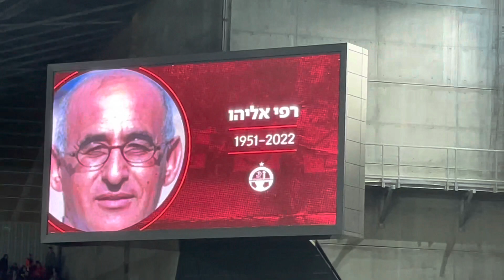מועדון הפועל באר שבע ואוהדיו מוקירים את זכרו של שחקן העבר רפי אליהו ז״ל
מועדון הפועל באר שבע ואוהדיו מוקירים את זכרו של שחקן העבר של המועדון ,רפי אליהו ז״ל

הדברים כפי שנאמרו על ידי הכרוז אופיר בן שטרית לאחר עליית השחקנים ובטרם החל המשחק במסגרת המחזור ה15 לעונה 22/23

רפי אליהו ז"ל.

רפי היה שותף מרכזי בשתי האליפויות הראשונות בתולדות המועדון וייזכר לעד כחלק מהסגל שעשה היסטוריה. רפי שיחק בקבוצה במשך 17 עונות.

לרפי היו 482 הופעות במדי הקבוצה - המקום השלישי בתולדות המועדון.

רפי כבש 85 שערים ובישל 83. רפי אף רשם 12 הופעות בנבחרת ישראל.

הוא הותיר אחריו אישה, 4 ילדים ו-9 נכדים.

נציגי המשפחה נמצאים כעת על כר הדשא יחד עם נשיאת המועדון, אלונה ברקת.

יהי זכרו ברוך.